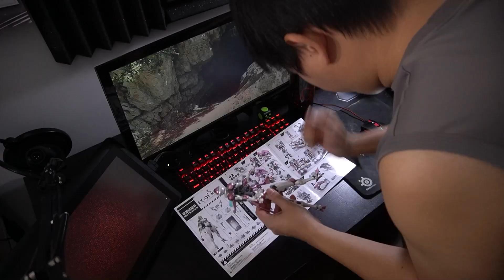Jobby TRANSFORMS - Big Firebird EX-01 NICEE [NOT Arcee]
Transformation sequence from "NICEE - Big Firebird EX-01 Arcee Transformers | JobbytheHong Review"